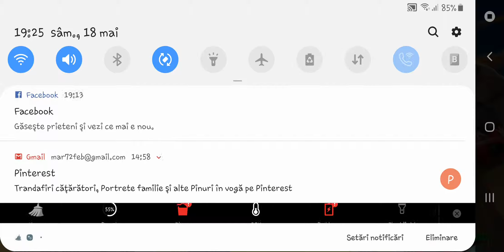Blitz Brigada.Ep1 Prea multi hackeri.